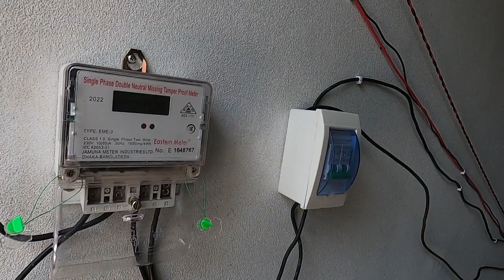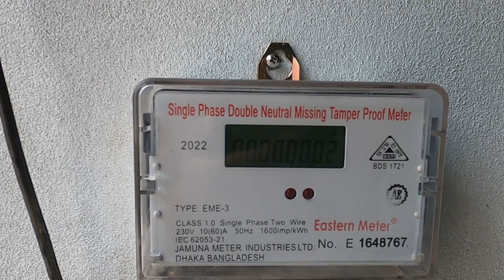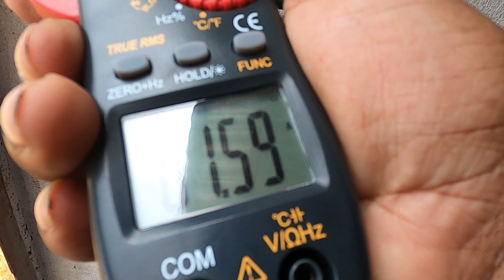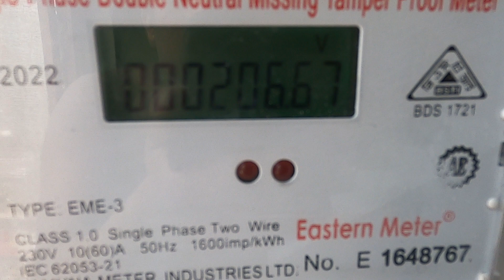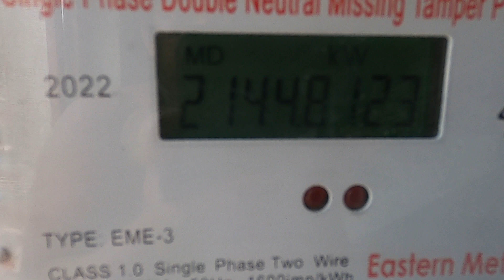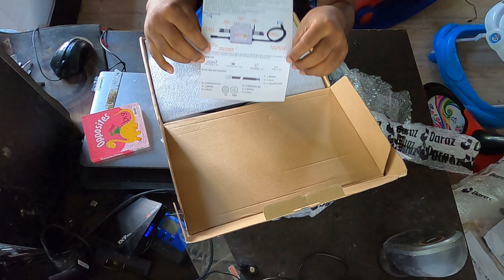ব্যাটারি ছাড়া সোলার থেকে ২২০ভোল্ট সরাসরি বাড়ির লাইন এ .গ্রিড টাই ইনভার্টার এক্সপেরিমেন্টাল ভিডিও .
solar panel direct ac current
solar inverter without batter